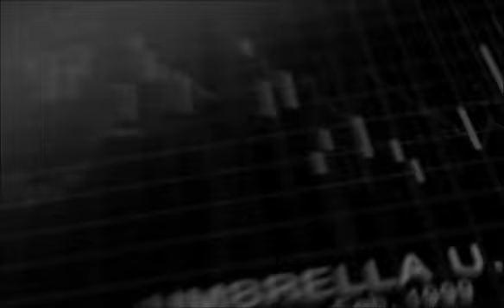Umbrella Chronicles バイオ アンブレラクロニクル ラスト1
Resident Evil Umbrella Chronicles
バイオハザード、アンブレラクロニクル、ラストストーリー。一応ラストだけど隠しストーリーがあるはず。ロシアが舞台？